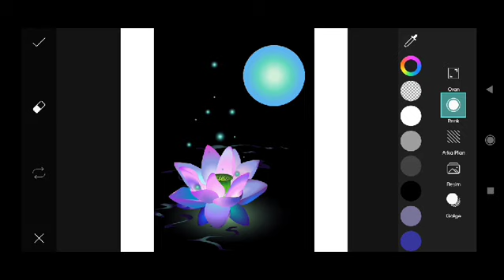Trending HDR video | A Screen Of Pure Pink sdc editing cc | Background | Bp Backdrop A380F #333